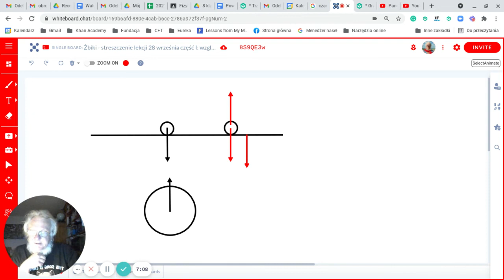III zasada dynamiki Newtona c.d.